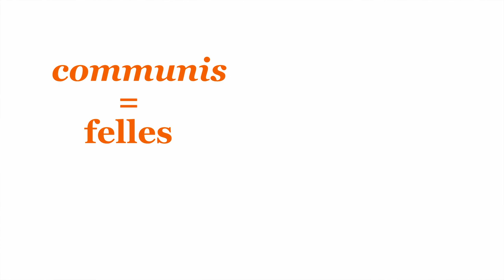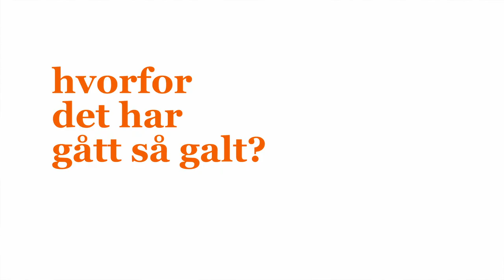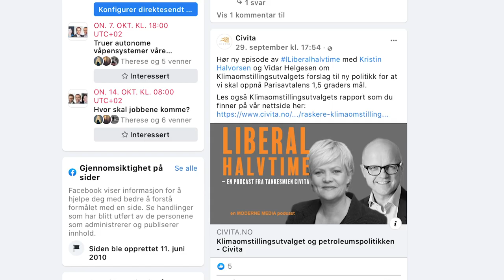Hva er kommunisme?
Kommunisme (nydanning av latin communis, «felles») er i sin moderne form en politisk ideologi utledet av Karl Marx’ teorier og institusjonalisert gjennom Vladimir Iljitsj Lenin under den andre fasen av den russiske revolusjonen (1917). Målet for kommunister er en samfunnsform hvor likhet, frihet og brorskap råder, hvor arbeiderklassen har overtatt produksjonsmidlene, og hvor eiendomsretten er avskaffet.Som endemål ser kommunister for seg et samfunn hvor statsmakt og lover er overflødige, da mennesket har funnet tilbake til naturtilstandens harmoni. Siden kommunismen i praksis var den mest blodige ideologien i det forrige århundre, har kollisjonen mellom teori og virkelighet vært gjenstand for mye debatt og forskning. For eksempel ble frie fagforeninger umiddelbart forbudt og fagligpolitisk opposisjonelle forfulgt eller drept i alle land som innførte en sosialistisk statsform.